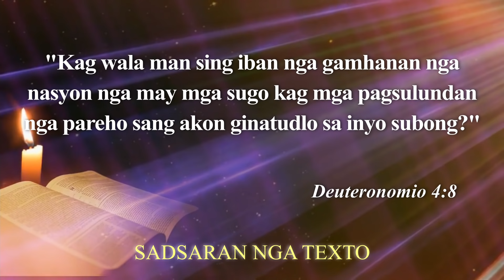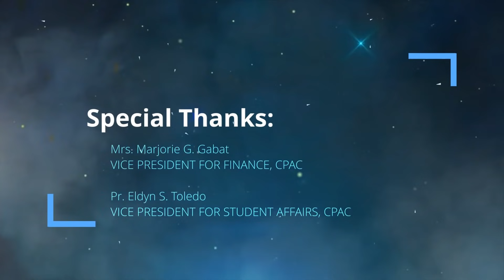For What Nation Is There so Great? - Sabbath School Lesson 6, 4th Qtr 2021